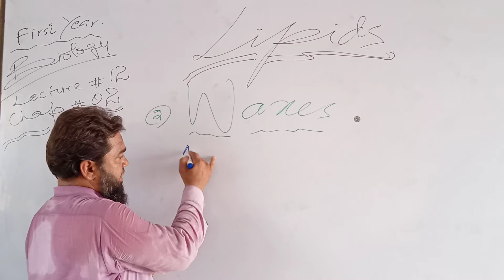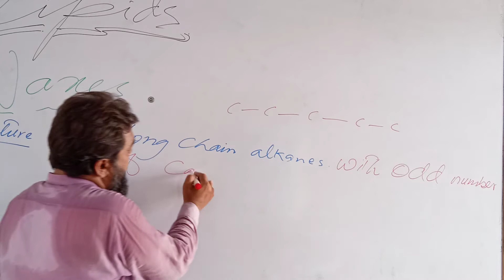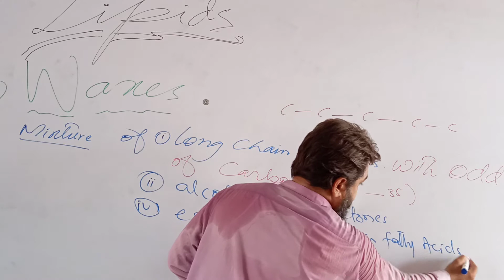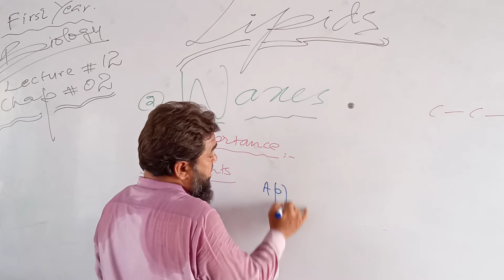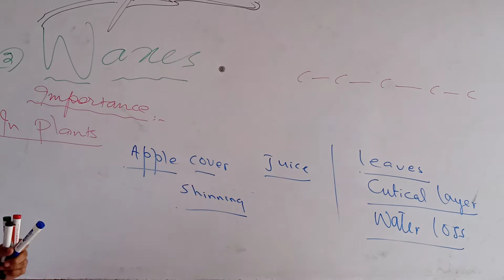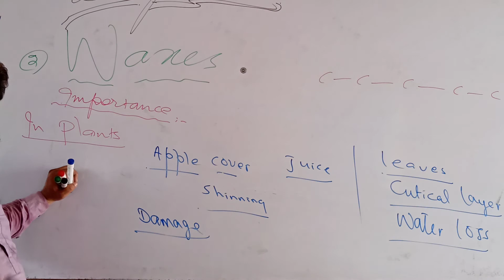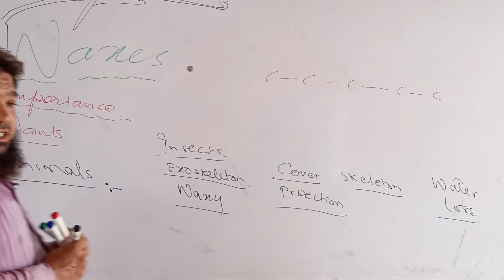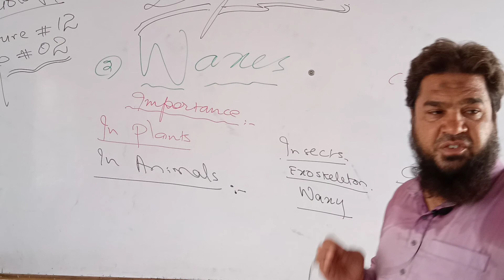1st year Bio chp# 02 Lecture# 12